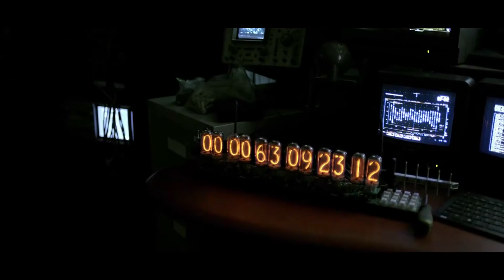Tomorrowland Official Trailer #1 2015 George Clooney, Britt Robertson Movie HD Video